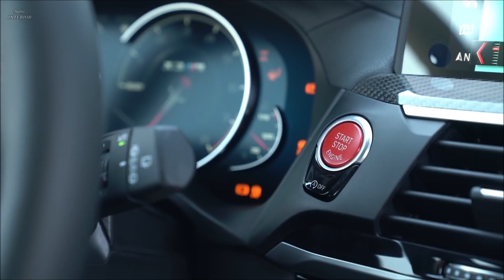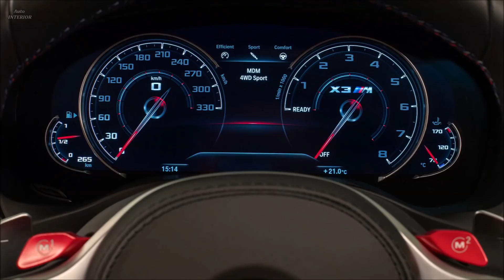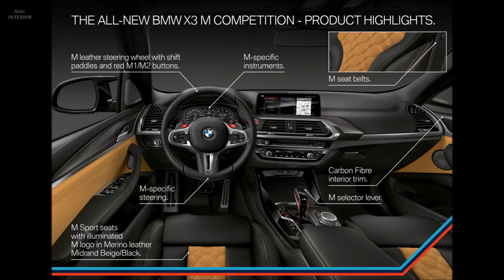2020 BMW X3 M - Performance SUV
2020 BMW X3 M - Performance SUV

BMW X3 M Competition, Leistung: 375 kW/510 PS, max. Drehmoment: 600 Nm, Kraftstoffverbrauch kombiniert: 10,5 l/100 km; CO2-Emissionen kombiniert: 239 g/km.

New six-cylinder in-line engine with superlative performance.
The most powerful straight-six petrol engine ever to see action in a BMW M car provides the muscle for stunning performance attributes. The newly developed high-revving unit with M TwinPower Turbo technology generates maximum output of 353 kW/480 hp from its 3.0-litre displacement, together with peak torque von 600 Nm (442 lb-ft). The version of the bi-turbo unit developed specially for the BMW X3 M Competition and BMW X4 M Competition raises the output figure by 22 kW/30 hp to 375 kW/510 hp.

Flawless distribution of power: M xDrive, Active M Differential.

 The new high-performance engine teams up with an eight-speed M Steptronic transmission with Drivelogic and uses the new M xDrive all-wheel-drive system, which made its debut in the BMW M5, to channel its power to the road. The M xDrive system has a rear-wheel bias and offers BMW X3 M and BMW X4 M owners two AWD driving modes. The centrally controlled interaction between M xDrive and the Active M Differential at the rear axle allows the all-wheel-drive system to split the engine’s power between the four wheels as required to deliver optimal traction, agility and directional stability. The BMW X3 M and BMW X4 M both sprint from 0 to 100 km/h (62 mph) in 4.2 seconds, while their Competition variants hit 100 km/h (62 mph) from rest in just 4.1 seconds.

Signature M design elements for the exterior and interior.

M-specific design features optimise the supply of cooling air for the BMW X3 M, BMW X4 M and Competition models, as well as their aerodynamics. Inside the cars, the electrically adjustable sports seats, Vernasca leather upholstery, M-specific cockpit, M leather steering wheel and M gearshift selector lever create a sporty and luxurious ambience.

M-specific chassis technology provides sublime dynamics.

The combination of dynamism and precision for which BMW M cars are renowned is underpinned by model-specific body strengthening elements and sophisticated chassis technology tuned astutely to marshal the engine’s power. With three settings selectable at the touch of a button, the M-specific suspension’s electronically controlled dampers enable both excellent everyday comfort and extremely direct contact with the road, with low wheel and body movements. The bespoke kinematics and elastokinematics of the M-specific suspension – with its double-joint spring strut front axle and five-link rear axle – deliver precise wheel location and directional stability. Composed to also deliver precisely controllable on-limit handling, the chassis technology package rounds off with M-specific steering (including M Servotronic and variable ratio) and powerful M compound brakes. Among the other items on the standard specification list are 20-inch M light-alloy wheels.

Like the damper control systems and M xDrive modes, the engine and transmission characteristics and steering set-up can be adjusted at the touch of a button. The DSC (Dynamic Stability Control) system allows controlled wheel slip in M Dynamic Mode and, needless to say, can also be switched off. Plus, the content shown in the optional Head-Up Display can be specified via the iDrive menu. The driver can store two overall set-up options – configured as desired from the above parameters – in the iDrive menu and select them as and when required using the two M buttons on the steering wheel.